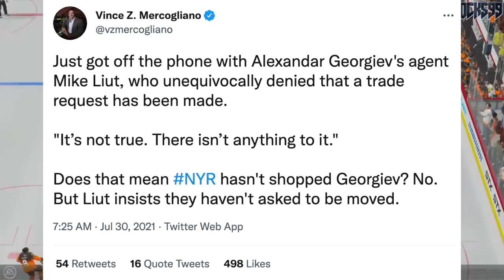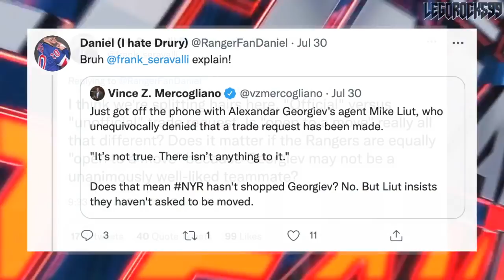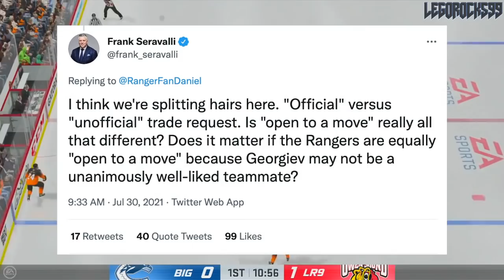Alexander Georgiev TRADE REQUEST DENIED (Agent Says No - New York Rangers News & Rumours Today) NHL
Let's talk about Frank Seravalli's recent trade article, which indicates that New York Rangers goaltender Alexander Georgiev apparently requested a trade, due to the emergence of Igor Shesterkin—a claim that Georgiev's agent vehemently denies.

The 2021 NHL Draft 1st Round went as follows:

1st) Buffalo Sabres, Owen Power
2nd) Seattle Kraken, Matty Beniers
3rd) Anaheim Ducks, Mason McTavish
4th) New Jersey Devils, Luke Hughes
5th) Columbus Blue Jackets, Kent Johnson
6th) Detroit Red Wings, Simon Edvinsson
7th) San Jose Sharks, William Eklund
8th) Los Angeles Kings, Brandt Clarke
9th) Arizona Coyotes (from Vancouver Canucks), Dylan Guenther
10th) Ottawa Senators, Tyler Boucher
11th) Arizona Coyotes, FORFEITED
12th) Columbus Blue Jackets (from Chicago Blackhawks), Cole Sillinger
13th) Calgary Flames, Matthew Coronato
14th) Buffalo Sabres (from Philadelphia Flyers), Isak Rosén
15th) Detroit Red Wings (from Dallas Stars), Sebastian Cossa
16th) New York Rangers, Brennan Othmann
17th) St. Louis Blues, Zachary Bolduc
18th) Winnipeg Jets, Chaz Lucius
19th) Nashville Predators, Fedor Svechkov
20th) Minnesota Wild (from Edmonton Oilers), Jesper Wallstedt
21st) Boston Bruins, Fabian Lysell
22nd) Edmonton Oilers (from Minnesota Wild), Xavier Bourgault
23rd) Dallas Stars (from Washington Capitals via Detroit Red Wings), Wyatt Johnson
24th) Florida Panthers, Mackie Samoskevich
25th) Columbus Blue Jackets (from Toronto Maple Leafs), Corson Ceulemans
26th) Minnesota Wild (from Pittsburgh Penguins), Carson Lambos
27th) Nashville Predators (from Carolina Hurricanes), Zachary L’Heureux
28th) Colorado Avalanche, Oskar Olausson
29th) New Jersey Devils (from New York Islanders), Chase Stillman
30th) Vegas Golden Knights, Zach Dean
31st) Montreal Canadiens, Logan Mailloux
32nd) Chicago Blackhawks (from Tampa Bay Lightning via Columbus Blue Jackets), Nolan Allan

Igor Shesterkin was one of the top NHL prospects at the 2014 NHL Entry Draft.

1st - Florida Panthers, Aaron Ekblad
2nd - Buffalo Sabres, Sam Reinhart
3rd - Edmonton Oilers, Leon Draisaitl
4th - Calgary Flames, Sam Bennett
5th - New York Islanders, Michael Dal Colle
6th - Vancouver Canucks, Jake Virtanen
7th - Carolina Hurricanes, Haydn Fleury
8th - Toronto Maple Leafs, William Nylander
9th - Winnipeg Jets, Nikolaj Ehlers
10th - Anaheim Ducks (from Ottawa Senators), Nick Ritchie
11th - Nashville Predators, Kevin Fiala
12th - Arizona Coyotes, Brendan Perlini
13th - Washington Capitals, Jakub Vrana
14th - Dallas Stars, Julius Honka
15th - Detroit Red Wings, Dylan Larkin
16th - Columbus Blue Jackets, Sonny Milano
17th - Philadelphia Flyers, Travis Sanheim
18th - Minnesota Wild, Alex Tuch
19th - Tampa Bay Lightning, Tony DeAngelo
20th - Chicago Blackhawks (from San Jose Sharks), Nick Schmaltz
21st - St. Louis Blues, Robby Fabbri
22nd - Pittsburgh Penguins, Kasperi Kapanen
23rd - Colorado Avalanche, Conner Bleackley
24th - Vancouver Canucks (from Anaheim Ducks), Jared McCann
25th - Boston Bruins, David Pastrnak
26th - Montreal Canadiens, Nikita Scherbak
27th - San Jose Sharks, Nikolay Goldobin
28th - New York Islanders (from New York Rangers via Tampa Bay Lightning), Josh Ho-Sang
29th - Los Angeles Kings, Adrian Kempe
30th - New Jersey Devils, John Quenneville